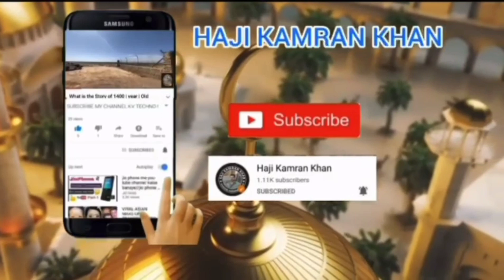Urgent Required for sudia arab | Shuttering Carpenter visa | Meson visa | Labour visa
whats app only :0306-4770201 + 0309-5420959
Urgent Required for sudia arab | Shuttering Carpenter visa | Meson visa  | Welder Visa | Labour visa

sudia work visa 2023
sudia arab jobs 2023
Sudia Labour Visa 2023
Urgent Required For Saudia arab
sudia Visa for Labour
korea working visa information
korea jobs 2023
Korea Visa Information 2023
khadmeen Makkah haram jobs
khadmeen Visa Information
khadmeen Visa Upadates 2023
Visa Information Haram jobs
Turkey jobs for Pakistan
Turkey visa open
dubai jobs
makkah jobs
madina jobs

Sudia KFC jobs
Sudia Arab jobs
Sudia job vacancy 2023
dubai job
sudia jobs 2023 online apply
ac technician jobs in dubai
bike rider job in dubai
civil engineering jobs
demic story
sudia job vacancy
sudia jobs 2023
sudia visa
how to find a job in dubai
how to search group in telegram
lahore race club
part time jobs in uae